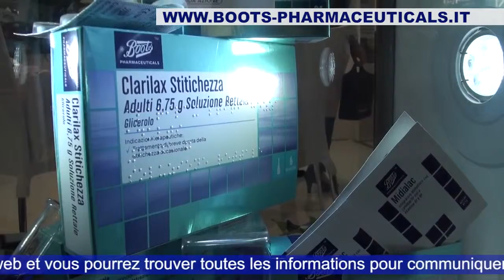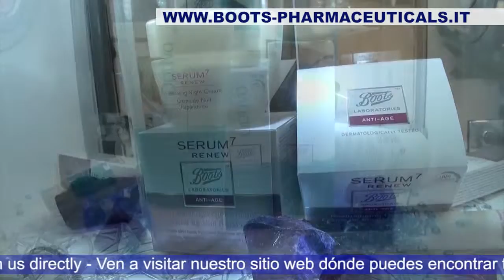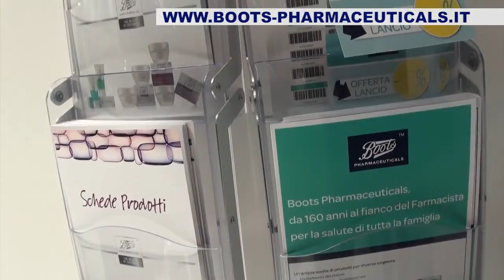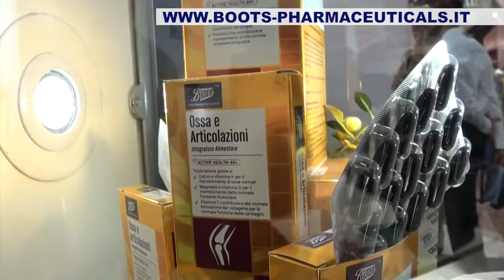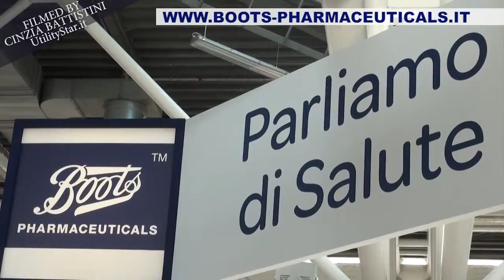COSMOFARMA 2014 BOOTS PHARMACEUTICAL MULTILANGUAGE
2014 - Filmato da Cinzia Battistini e Diletta Levi / Filmed by Cinzia Battistini and Diletta Levi.

UTILITYSTAR presenta il video dello stand fieristico della BOOTS PHARMACEUTICAL durante la fiera COSMOFARMA 2014, Salone Internazionale dei Prodotti e Servizi per la Salute, il Benessere e la Bellezza in Farmacia., svoltasi a Bologna dal 9 al 11 maggio. Il video emozionale è stato realizzato dalla dott.ssa Cinza Battistini e da Diletta Levi.

UTILITYSTAR presents the video of fair stand of BOOTS PHARMACEUTICAL at COSMOFARMA 2014, Internationall Exhibition of Products and Services for Health, Wellness and Beauty offered in Pharmacies, occurred in Bologna from 9th to 11th of May. This emotional video was filmed by Dr. Cinzia Battistini and Diletta Levi.